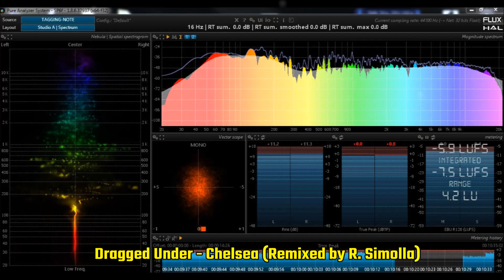Dragged Under - Chelsea Mix Contest 2020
Remixed by Ronaldo Simolla, May, 2020.